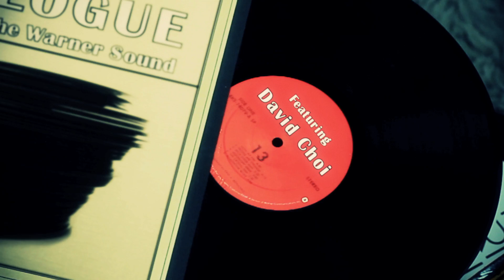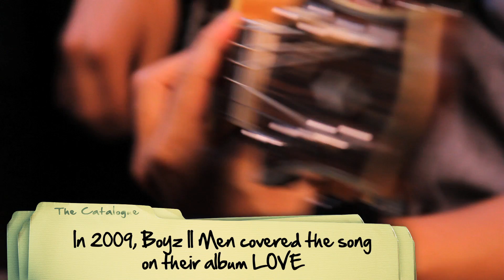David Choi - "Could It Be I'm Falling In Love" [The Catalogue]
David Choi digs deep into the Warner Music Group catalogue for this heartfelt rendition of the 1972 hit "Could It Be I'm Falling In Love" by The Spinners.